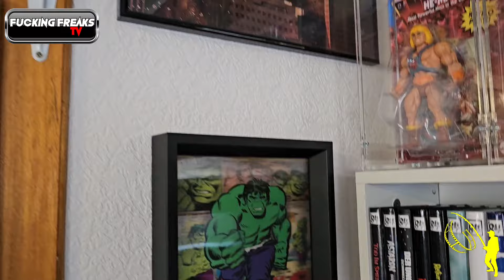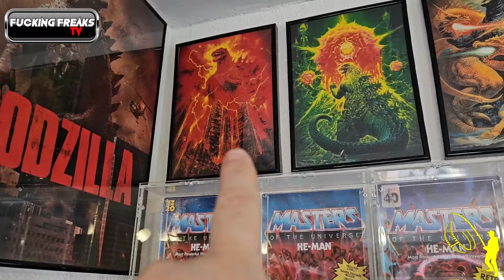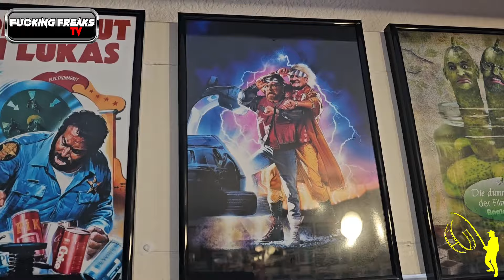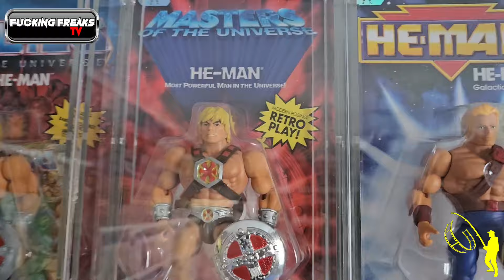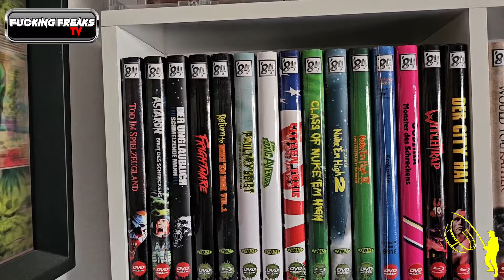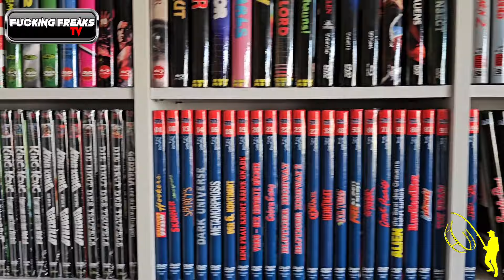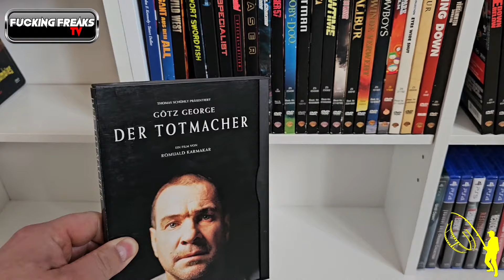ROOMTOUR 2024 II Teil 1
Schaut aber auch UNBEDINGT bei diesen Kanälen vorbei !!!
!!! MUHAHAAHAAHA !!!